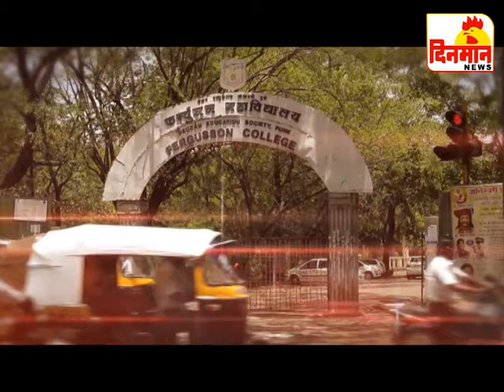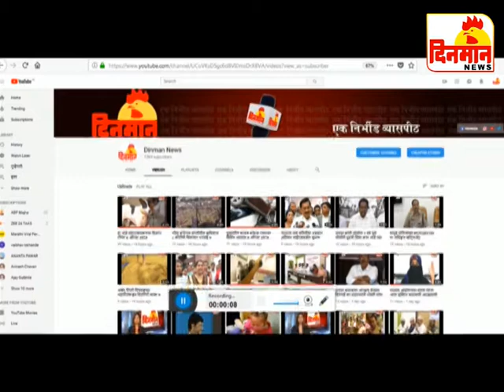14 January 2019 दिनमान बातमीपत्र